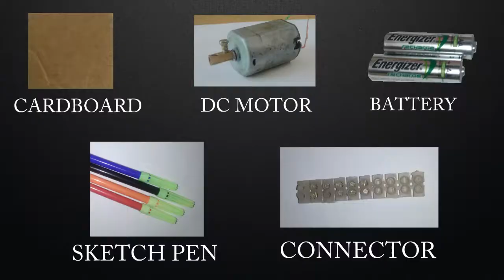HOW TO MAKE A DRAWING BOT | A CRAZY SCRIBLING ROBOT !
lets make a crazy Robo ! a drawing Robo !